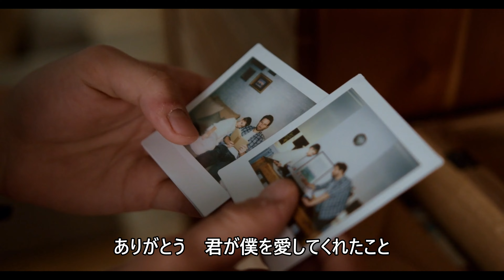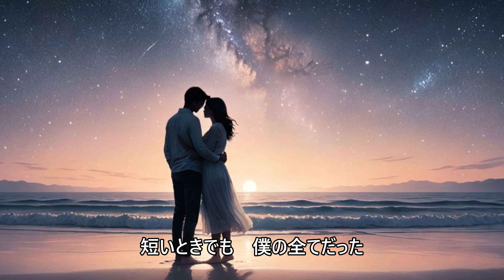ありがとう、君へ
静かな夜空に感動する君への想いと感謝を描いた一曲。優しく包み込む歌詞とメロディーが、過ぎ去った日々と変わらない絆を紡ぎます。心に響くメッセージをぜひ聞いてください。

この曲は、妻への感謝の気持ちを詩にしてみました。
今の幸せを、大切にされて下さい。
皆様が末永く、幸せでありますように。

タイトル:ありがとう、君へ
歌詞:
[Intro][Instrumental]

[Verse 1]
静かな夜空にひとり、君を想う
心の奥に浮かぶ、君の笑顔が
悲しみさえも優しく包んで
あの日の温もり、まだここにある

[Chorus]
ありがとう、君がいてくれたこと
短いときでも、僕の全てだった
君は今も僕を導いてくれる
星のように、遠くから輝きながら

[Interpiano solo]

[Verse 2]
時は流れても、変わらないものがある
君が教えてくれた、日々の小さな喜び
優しさも、強さも、君がくれた
その全てが今、僕を支えている

[Chorus]
ありがとう、君が僕を愛してくれたこと
何もかもが色鮮やかだった日々
今は届かぬ場所にいるけれど
君の光は、僕の道を照らす

[Outro]
もう会えないけど、さよならは言わない
僕の心の中で、君は生き続けるから
いつかまた、星の海で会える日まで
ありがとう、永遠に愛している

[Ending][Instrumental]